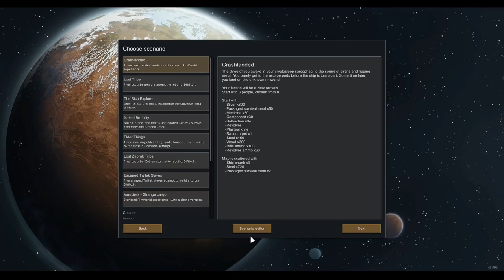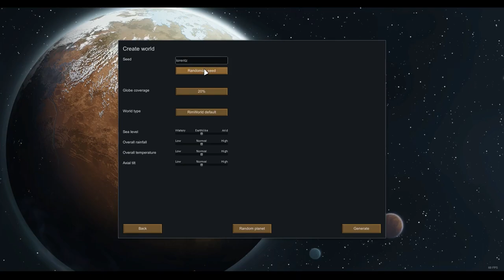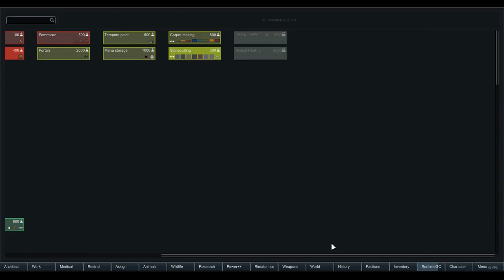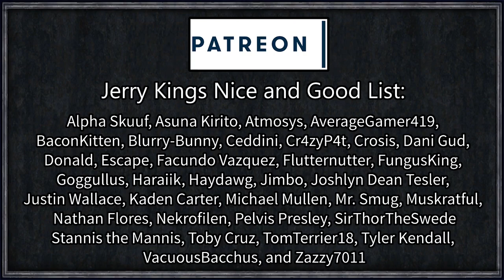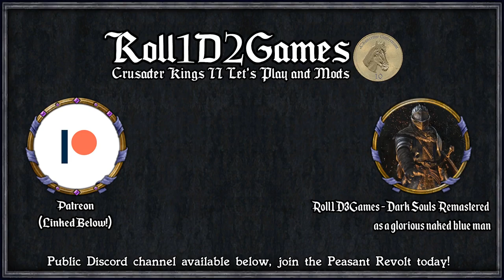Rimworld: Convergence #1 - Werewolves, Vampires, Wizards, Jedi, and Cyborgs